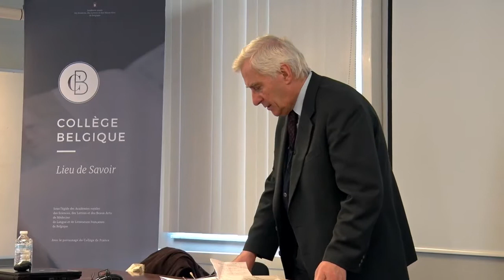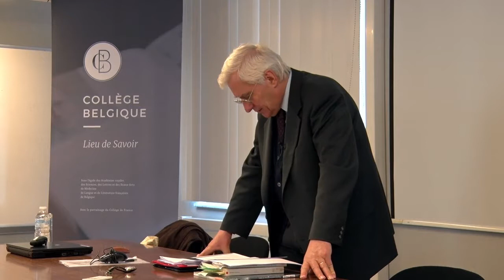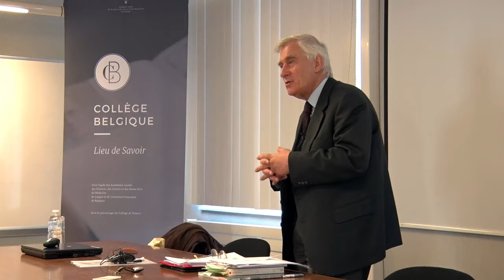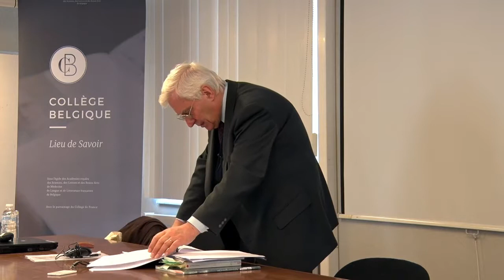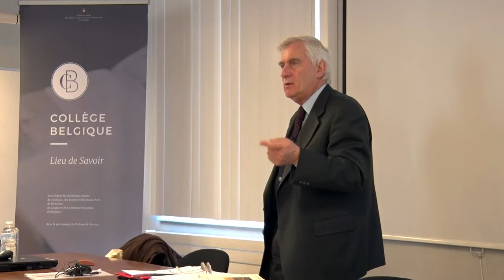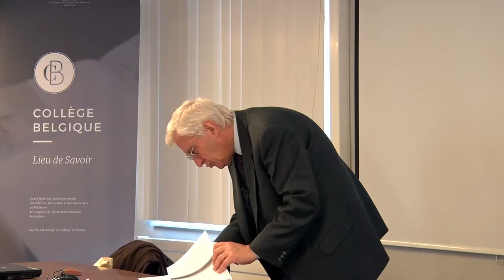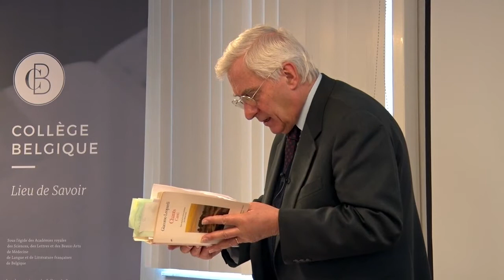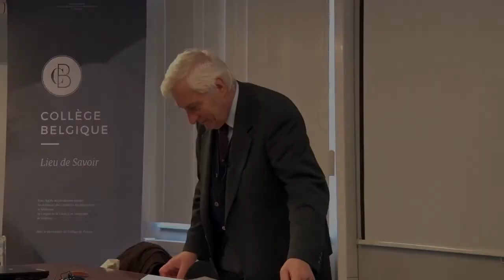Leopardi, Le genêt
22/04/2015
Carlo Ossola